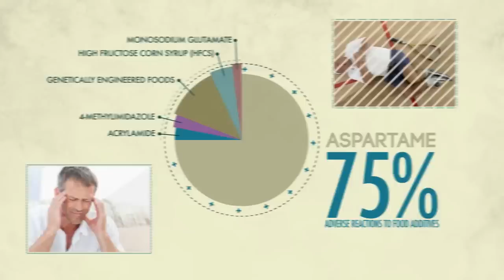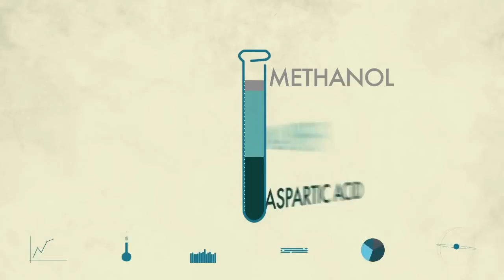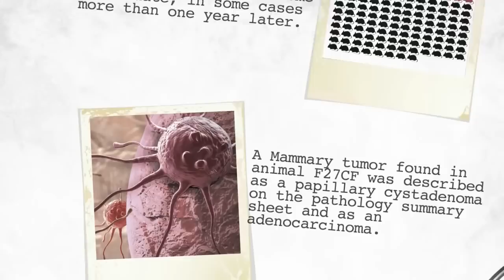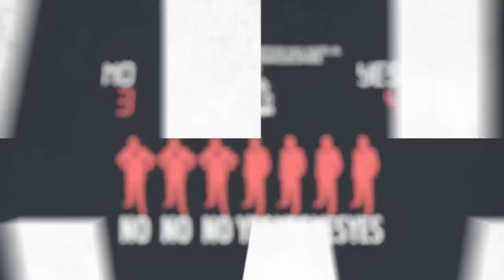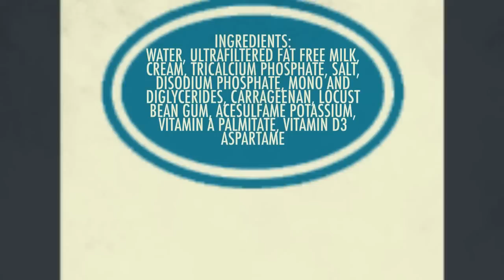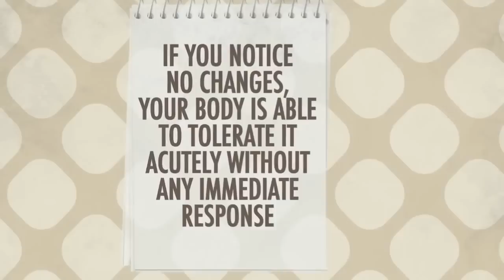The Truth About Aspartame (MUST SEE!)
This short animation reveals the true, dirty history of Aspartame and highlights some of the nefarious effects it has on the human physiology.